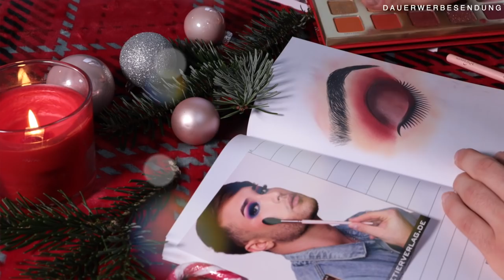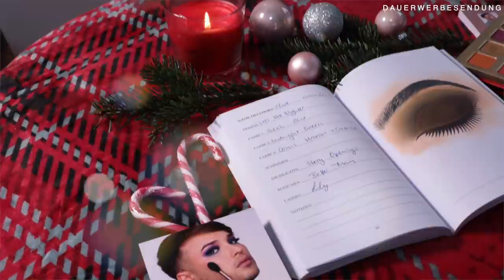FACE ART - Mein Make Up Buch | Maxim Giacomo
Freunde,
heute ist es soweit und ab sofort könnt Ihr mein neues WORK BOOK FACE ART - beauty in your hand vorbestellen.

In diesem Buch geht es darum, eure Looks zu planen, kreativ zu Arbeiten und ein wenig Zeit für sich selbst zu finden.
Ihr findet im Work Book verschiedene  Aufgaben rund ums Thema Make Up, sowie unzählige Seiten zum selbst gestalten und lernen.
Nur BEGRENZTE STÜCKZAHL! Nicht im Handel erhältlich!

WICHTIG: Jetzt kostenpflichtig vorbestellen. Der Artikel wird am 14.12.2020 versendet, wenn Du jetzt vorbestellst.
Die ersten 1000 Bestellungen erhalten eine Autogrammkarte.
Nur BEGRENZTE STÜCKZAHL!

Equipment
Softboxen 2er Set